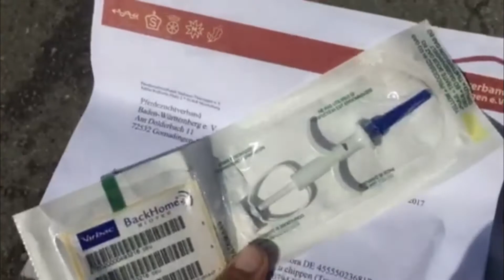FMA: Fohlenbrennen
Hallihallo,

heute habe ich beim "Fohlenbrennen" geholfen.
Wir waren "Fremdbrennen", da das Fohlen zum sächsischen Zuchtverband gehört. Mit dem schweren Warmblutfohlen waren wir im Vergleich zu den anderen Warmblutfohlen Riesen. :-)

Es war sehr interessant und ich hoffe ihr genießt den klitzekleinen Einblick.

Viel Spaß beim Video und bis demnächst!

Viele Grüße
Gabriele